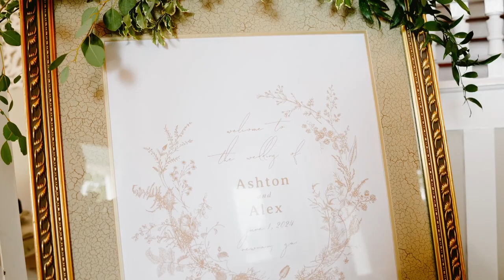Ashton and Alex | The Wedding Teaser | Lillian Gardens, Newnan, GA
We captured some beautiful moments for Ashton and Alex during their June 2024 wedding.

Rivet Events is a Georgia-based wedding videographer dedicated to providing stress-free experiences to all of our couples.